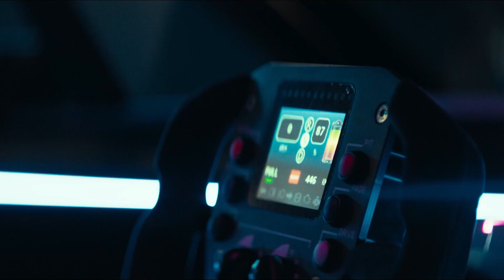Los detalles del A290_β, el próximo modelo de Alpine | Auto10TV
Dentro de los futuros planes de Alpine está el lanzamiento de hasta siete modelos nuevos hasta el 2030. Y el primero de todos ellos podría ser un modelo de calle basado sobre este prototipo denominado A290_β, una suerte de utilitario eléctrico preparado para poder rodar en circuito y que tomaría la base del futuro Renault 5 que llegará el próximo año.